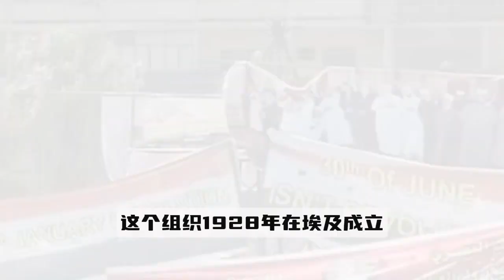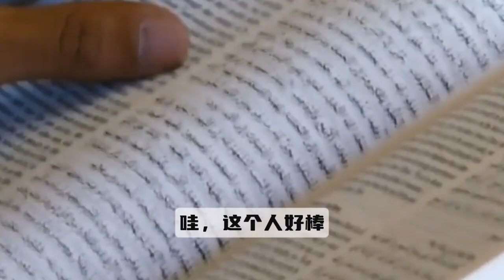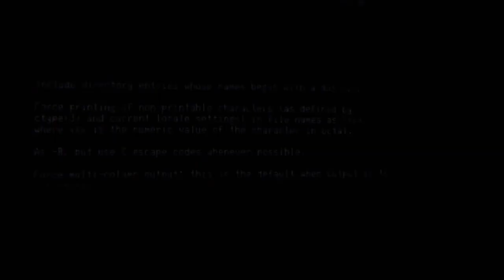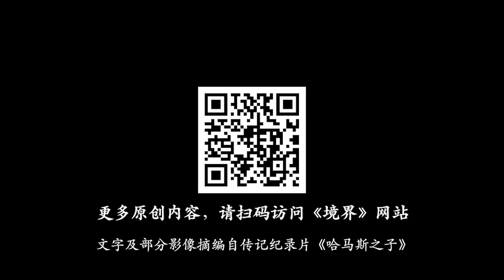我不再做仇恨的器皿